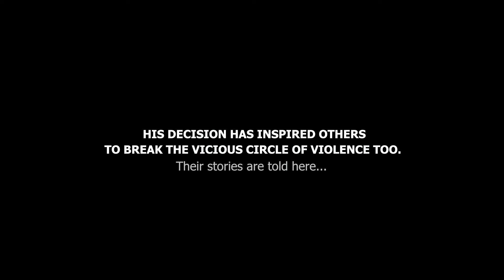TRILOGY OF HOPE - (Short Trailer) - Heart of Jenin - Cinema Jenin - After the Silence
Subtitles available: English, German, Spanish, French, Portuguese, Italian, Arabic, Chinese, Japanese, Korean, Bulgarian, Danish, Estonian, Finnish, Greek, Indonesian, Latvian, Lithuanian, Dutch, Norwegian, Polish, Romanian, Russian, Swedish, Slovakian, Slovenian, Czech, Turkish, Ukrainian, Hungarian

In view of the tragic developments taking place in Israel/Palestine at the moment, we have decided to release a Palestine/Israel trilogy in cooperation with EIKON and the association Cinema Jenin e.V., which includes the following films:

THE HEART OF JENIN
CINEMA JENIN - THE STORY OF A DREAM
AFTER THE SILENCE

These are all three award-winning films that show people - Jews and Palestinians alike - who have tried to break the cycle of hatred and violence.

HEART OF JENIN portrays Ismael Khatib, a Palestinian from Jenin whose son was killed by Israeli soldiers and who, despite his deep grief, donates his son's organs to Israeli children.

CINEMA JENIN - THE STORY OF A DREAM tells the story of a cinema in Jenin that was closed during the first Intifada and then renovated and reopened in 2011 with the participation of Ismael Khatib. The cinema operated as a movie theater for 5 years before it was then demolished in December 2016 and replaced by a shopping mall.

AFTER SILENCE portrays Yale Armanet, an Israeli who lost her husband in a suicide bombing by a Palestinian from Jenin, yet set out to visit the suicide bomber's family in Jenin to get answers about what happened.

These three stories are united by the fact that they are all set in Jenin/West Bank, a city that has gained sad notoriety for the fact that 30% of all suicide bombers came from Jenin.

In particular, the film CINEMA JENIN tells how difficult it is to bring peace to the conflict. After the opening of the cinema, many people in Jenin were afraid to visit the cinema because it was seen as a "normalization project" by the Al-Aksa Brigades, the dominant militia in Jenin, and in a small town like Jenin, few people had the courage to be seen as someone who belittles and "normalizes" the occupation.

We think that given the current situation, it is important to tell the background to the conflict that has been simmering for decades, and especially now to bring to the audience three different stories of people who have tried to break the vicious cycle of violence and counter-violence, to give the world and its leaders the courage to do the same.